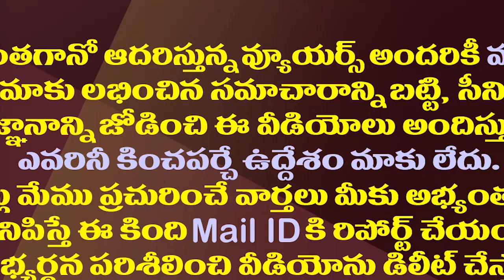జబర్దస్త్ లో రోజా వారసులెవరు..ఇద్దరిలో ఎవరు?| Who Will Be The Next Judge For Jabardasth After Roja?